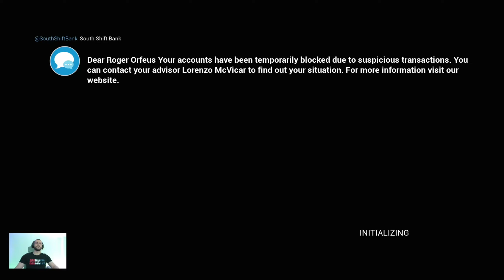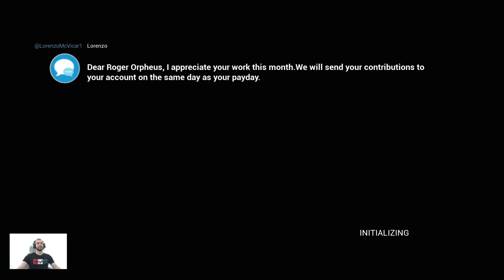Frost League Gameplay | Indie Action FPS | Early Access Ending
This is an indie early access game and I'm going to start with the good things about it: The graphics are nice, it seems to have some kind of destruction on some surfaces, the performance it's pretty good, the feeling of shooting a gun and its recoil is not bad for an indie game and I guess the devs aimed for some kind of realism with this game, given the graphics and that you have absolutely no hud in it. Now with the things I didn't liked about it (there are a lot and the price tag that this game has right now is kinda strange to me): it has a lot of bugs, it does not really have a save feature and the save implemented by them rn does not work, as you can see in the video, it gets stuck as I try to load it that way, the sounds are weird or missing completely (it feels too quiet throughout the game), no music or other immersive sounds, the first mission is a waste of time, it should've been maximum 1 minute wait, the cutscenes are not that interesting either and it's hard to focus on them and the story they try to tell you because the characters have no face and no voice acting is present, the changes from mission to mission are also weird because the scenery is totally different from one another, the game does not tell you anything after the mission stars, except a line of objective that disappears in a couple of seconds at the start of the mission and you can't check your current objective at all after you start it, also you run out of bullets extremely quick and every time you have to run to find an ammo crate. I really do thing this game can be good but it needs a LOT of work to be done to it and I don't think it should've been released yet, even in early access.

From Steam:
"Frost League is Dystopian realistic FPS story about criminals of banking experts. Realistic & Cinematic graphics, comic style scenes and more.

2 White Collar Workers
Timur Eroluk and Roger Orfeus sell private loans in exchange for money and assets at the international bank where they work. They offer loans to customers who can't get loans to make big profits at a young age.

Timur and Roger, who took the opportunity when the economic crisis approached and provided loan conditions for private customers and similar excuses, established a small bank of their own inside the bank. Strange accounting results catch up with them and they get into illegal paperwork for the mafia and gangs.

Realistic FPS experience, comic book technique storytelling technical and graphical improvements, day and night light simulation and many more improvements.

Key Features:
Dystopian & Tactical Gameplay
Try old and new production weapons. Specialize in firearms.
Meet the Gang
Meet Kruslin Fyodorovich Popov, Lorenzo, Theobold and more. Experience the untold stories of those behind the smuggling.

Provide Justice
Fight the gangs and the mafia with the equipment you have. Become a hero who reveals the truth in this brutal journey.

Experience A Brutal Country
Sunflower fields, canyons and skyscrapers... See and experience all over Deuken City. "